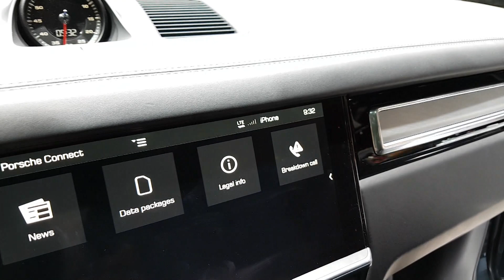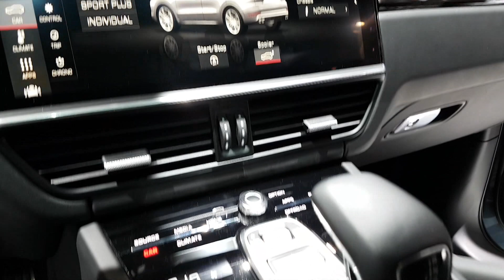2018 Porsche Cayenne Turbo 550cv full POV tour IAA 2017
Discovering the all new Porsche Cayenne Turbo 550cv
Scopriamo da vicino la nuova Porsche Cayenne Turbo da 550cv